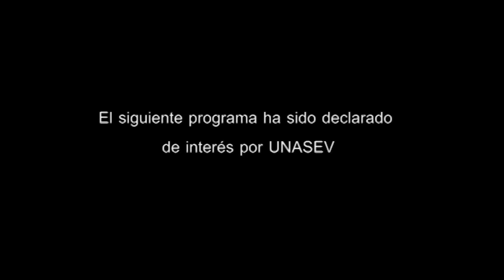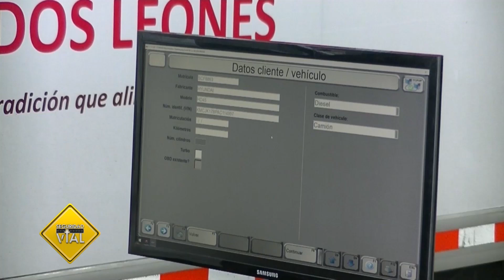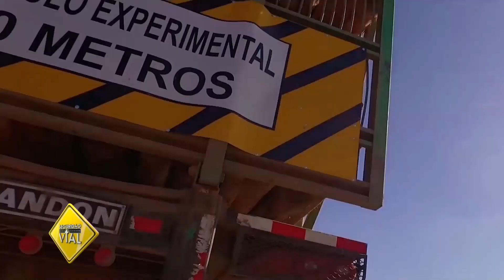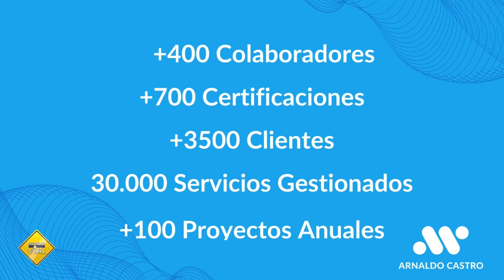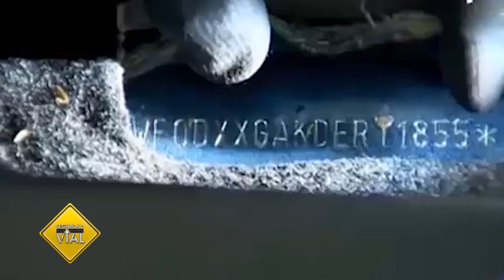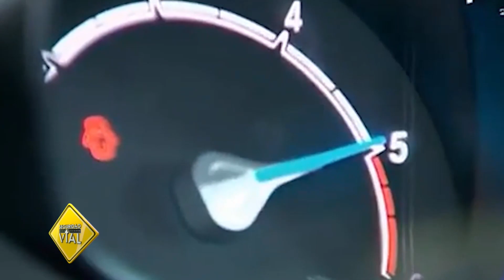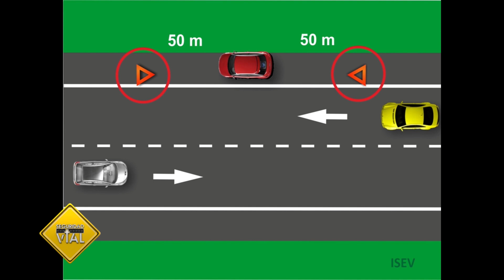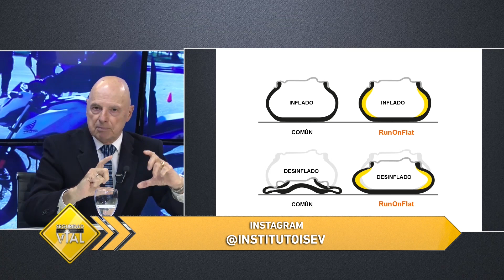SEG VIAL PGM 533 INSPECCION TÉCNICA VEHICULAR CON ALVARO CASAL APPLUS URUGUAY